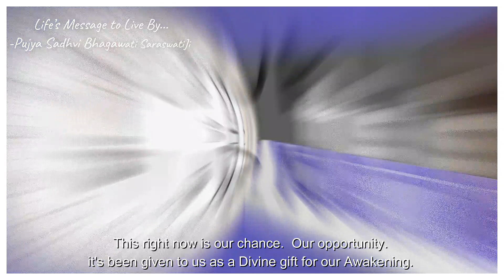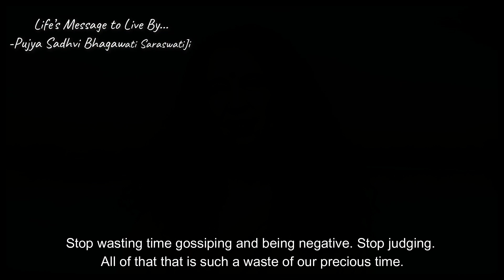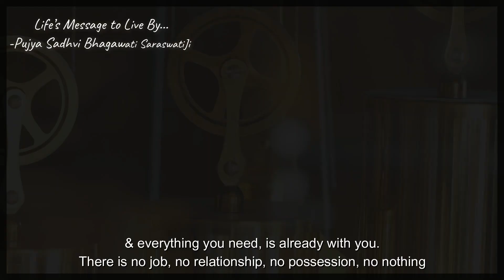Life's Message to Live By...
A beautiful teaching for Life...
Pujya Sadhviji's answer filled with Divine Wisdom when she was asked What's the Most Important message for all of Us that she would like to share...

Websites:
Global Interfaith WASH Alliance

Parmarth Niketan
Divine Shakti Foundation
International Yoga Festival